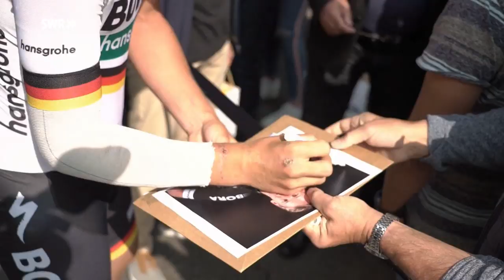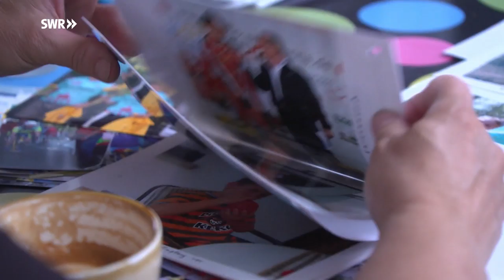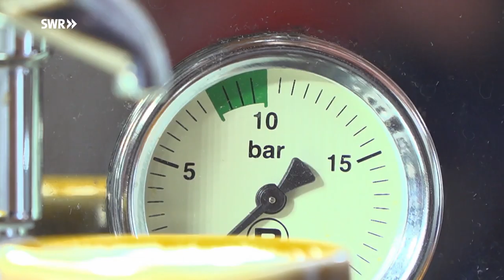Radprofi Ackermann ganz nah | SWR | Landesschau Rheinland-Pfalz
Pascal Ackermann aus Minfeld bei Kandel hat als erster Deutscher nach acht Jahren den Radklassiker Eschborn-Frankfurt gewonnnen - auch mit Unterstützung seiner rad-begeisterten Familie.